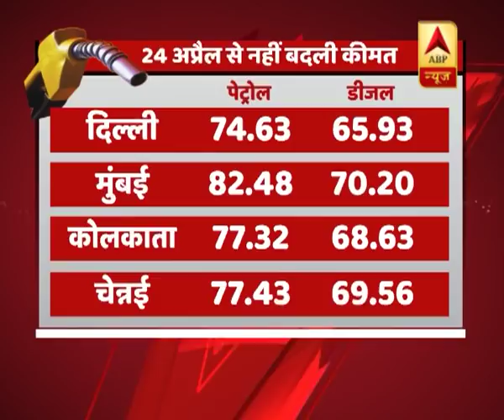Karnataka चुनाव के बाद Petrol-Diesel मंहगा होने की आशंका, 24 April से नहीं बढ़ी कीमत |ABP News Hindi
कर्नाटक चुनाव के बाद पेट्रोल-डीजल मंहगा होने की आशंका, 24 अप्रैल से नहीं बढ़ी कीमत